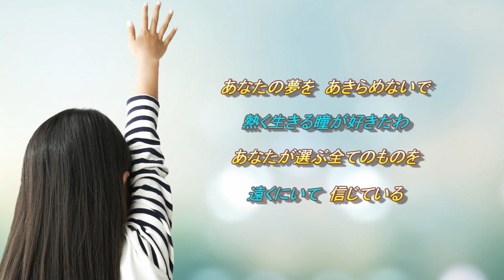夢をあきらめないで 稲垣潤一 小比類巻かほる 【女性パート】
稲垣潤一さんのアルバム「男と女3」に収録されている曲です。